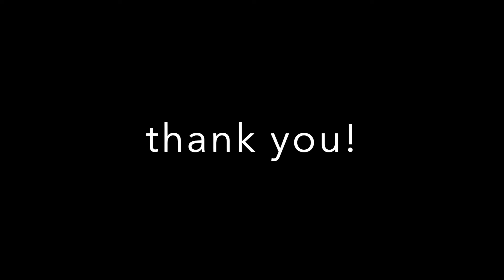Spinach omelette pizza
Homemade Spinach Pizza, Low Carb Keto Diet